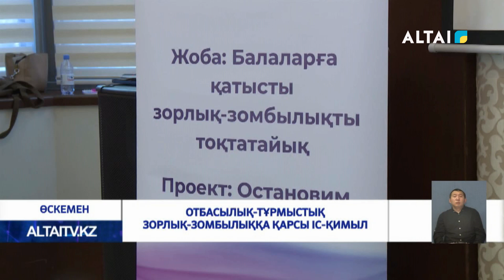Отбасылық-тұрмыстық зорлық-зомбылыққа қарсы іс-қимыл